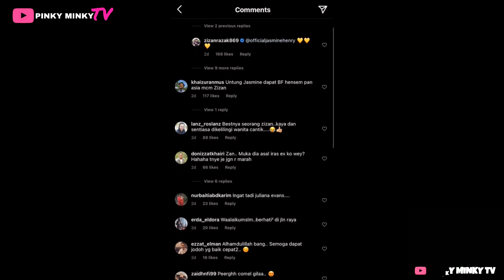ZIZAN RAZAK Tayang Kekasih Baru? Ramai Kata Seiras JULIANA EVANS❗️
Manis bersemut!

Source & Credit ⤵

Pictures & Video             : Instagram @zizanrazak869 & @officialjasminehenry

Hi korang! 😃

Pinky 🦩

Hello guys! 😃

Pinky 🦩